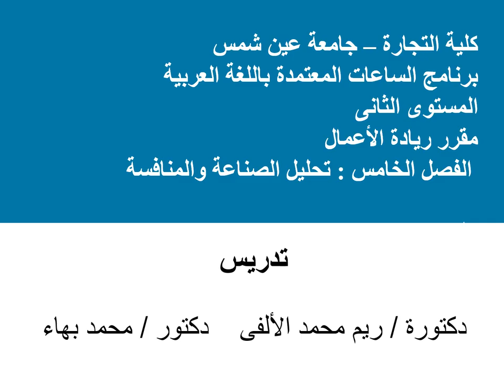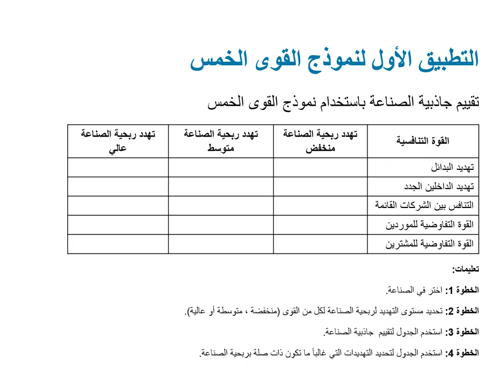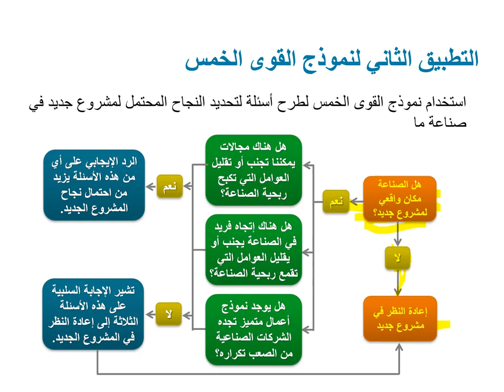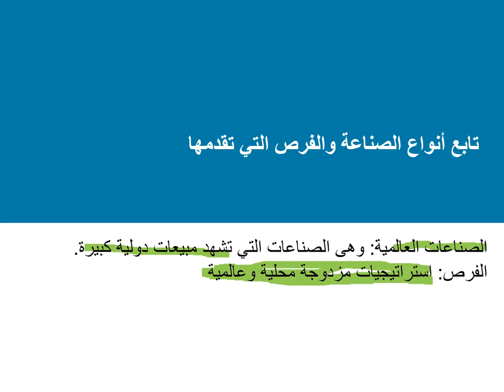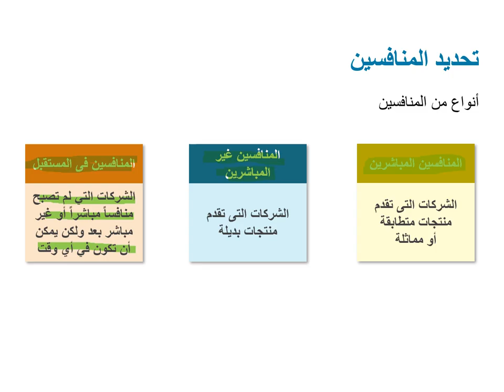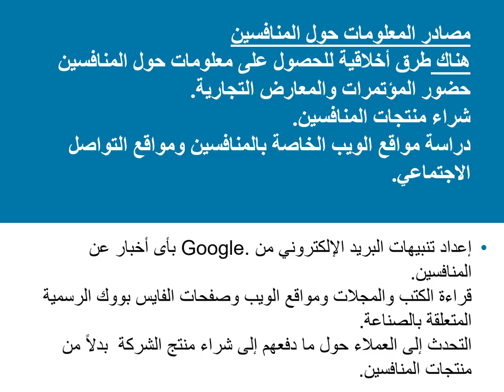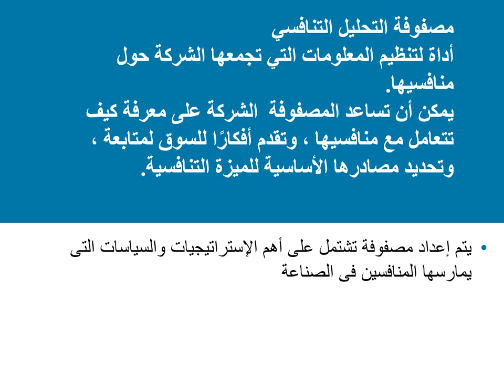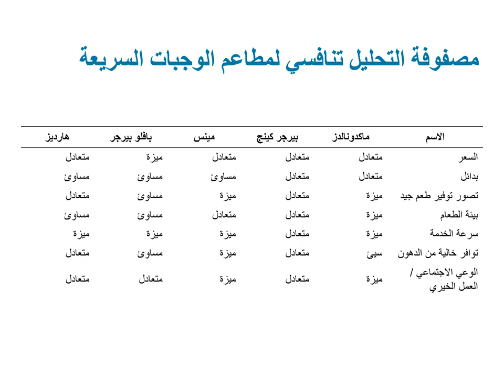ريادة الأعمال - د/ ريم الآلفى - المحاضرة الثالثة